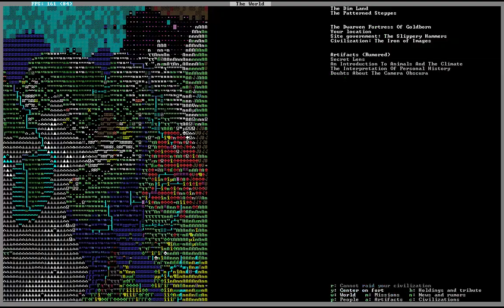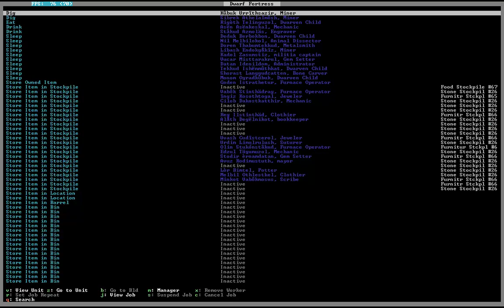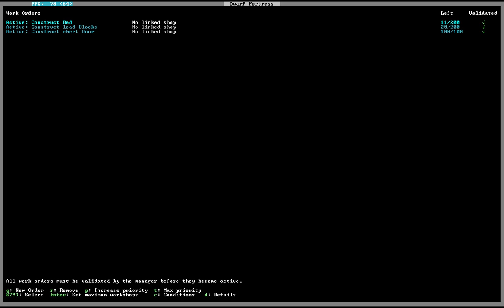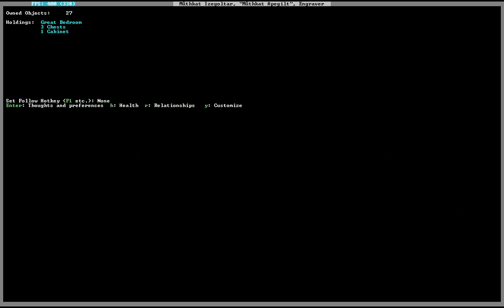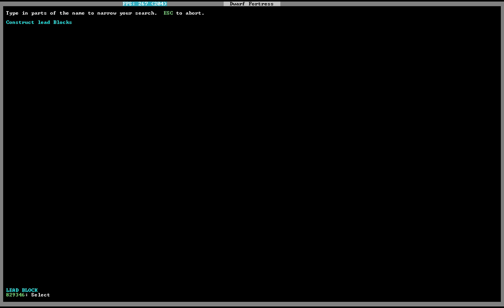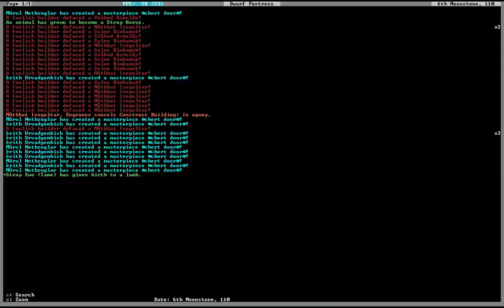Dwarf Fortress: Goldborn Episode 166